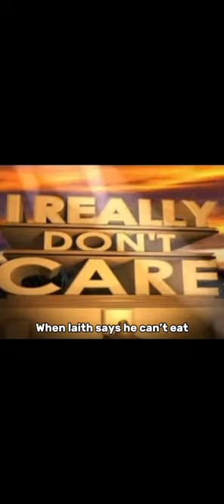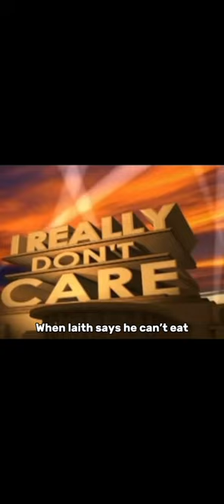Try not to laugh btw Laith’s my friend